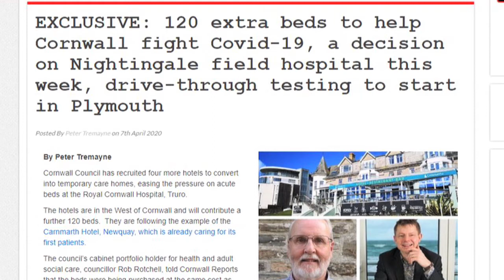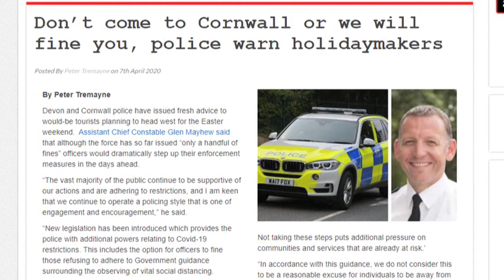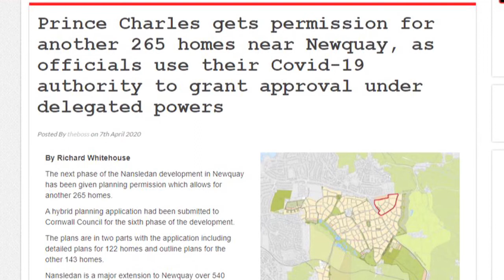Cornwall Reports News Briefing